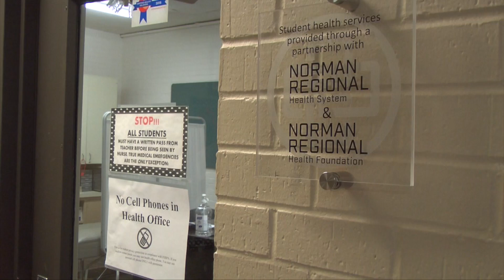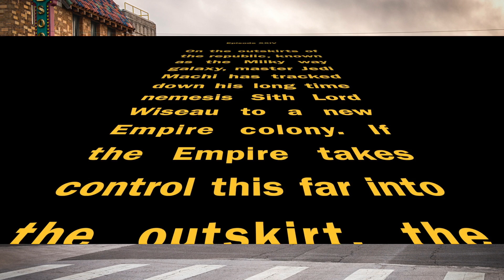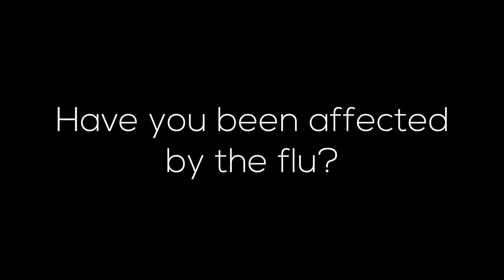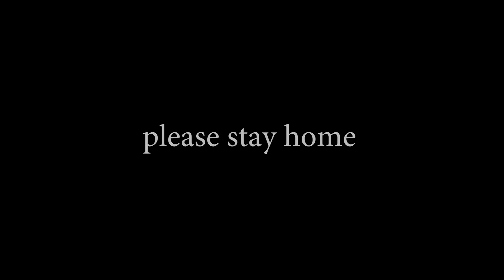The Norm episode 09 2017-2018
Februrary 18th, 2018